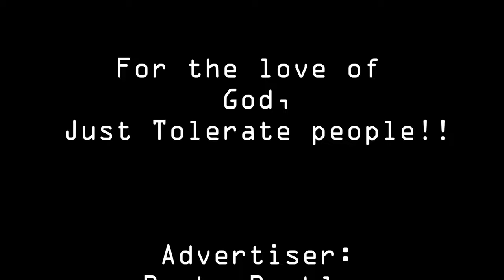Tolerance Advert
This is a spoof advert that we made in college when looking into the five British Values. We were assigned with tolerance.